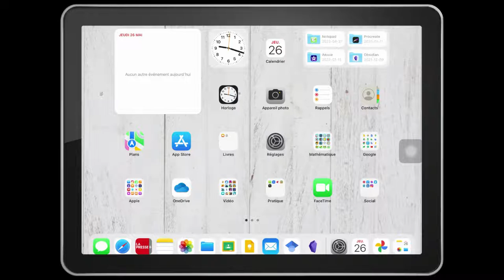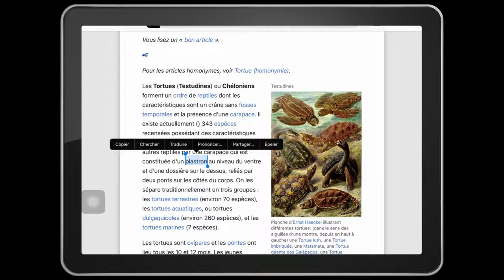Ajouter un dictionnaire sur iPad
Cette vidéo explique comment ajouter un dictionnaire sur iPad pour ensuite chercher des définitions de mots en cours de lecture ou d'écriture.